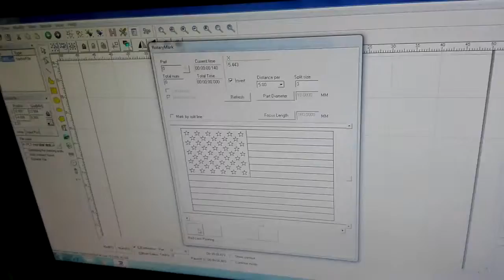How to use rotary mark with fiber laser marking machine, XT LASER